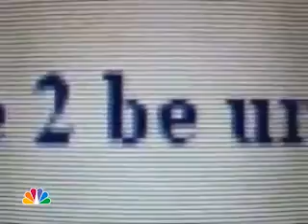FJB meets Chris Hansen